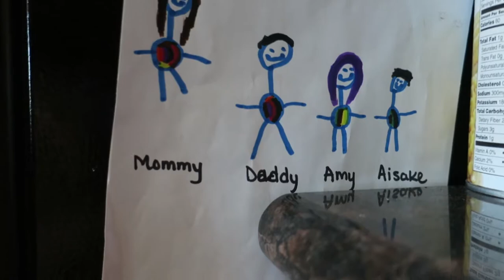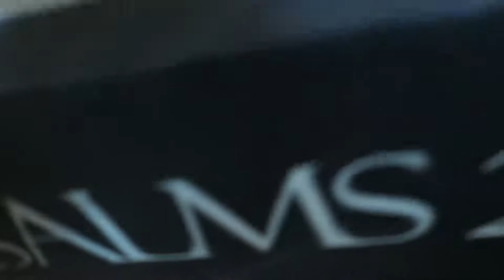I PEED ON MYSELF | TANGERINE VLOGS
Hey all, I had a very busy weekend with some unfortunate events that actually was pretty funny now that i think about it.

CAMERAS USED:
   Vlog Cameras:  Sony HandyCam PJ275 (60fps)
                               Canon G9X (60fps)
   Sit Down Videos: Gopro Hero4 silver (60fps)